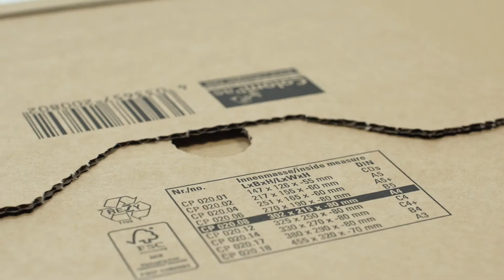Schlauchfolie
Mit Schlauchfolie Produkte sicher zum Beutel verschweißen.